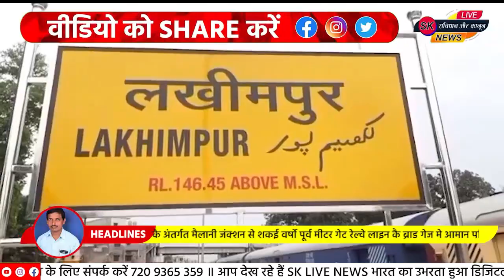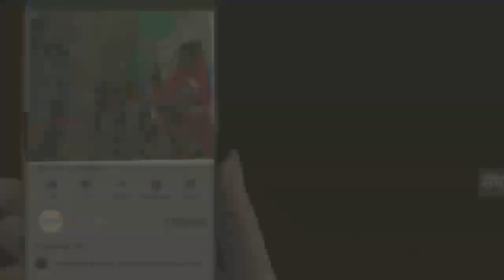गृह राज्य मंत्री अजय मिश्र ने हरी झंडी दिखाकर मैलानी से शाहगढ जाने वाली ट्रेन को किया रवाना